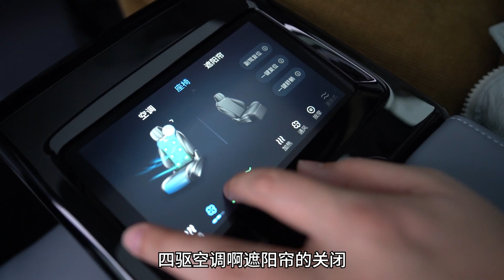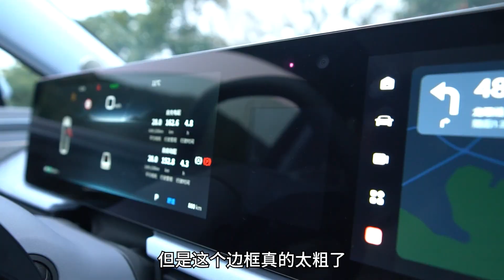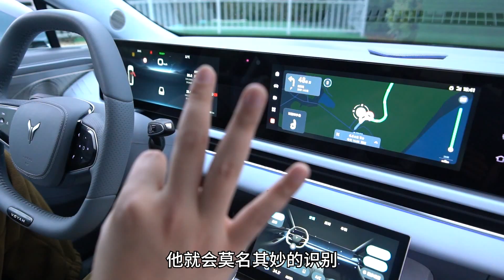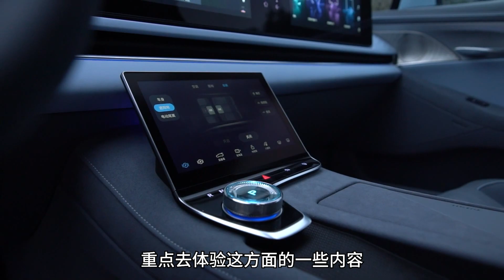一台让人又爱又恨的电动大轿车！岚图追光能“追得上”ET7吗？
电动车发展那么多年，可选的电动大轿车却一直不多。热度最高的ET7多数人负担不起，卖得最好的汉EV并不是原生电动车，而产品力最全面的极氪001压根就不是轿车。但是，今天这台岚图追光，会不会是一个好选择呢？